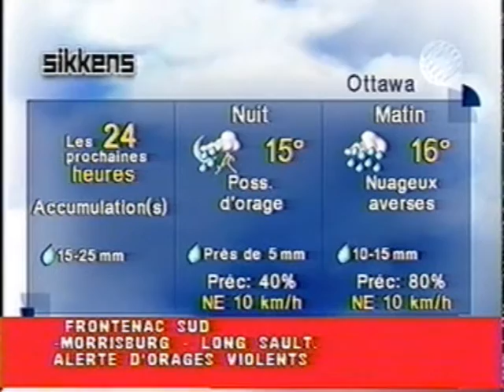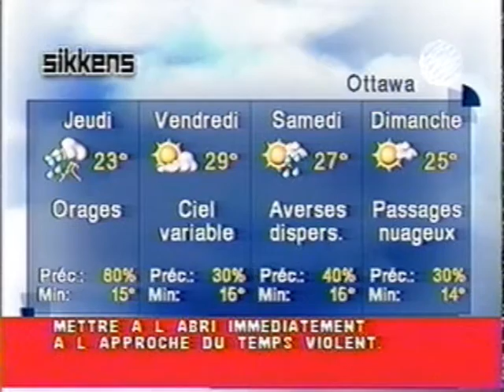Meteo Media Ottawa Summer Wed July 23 2003-1